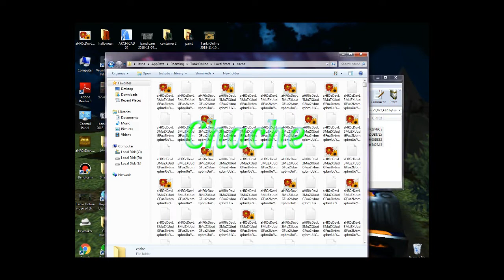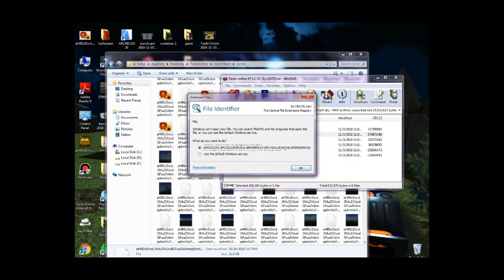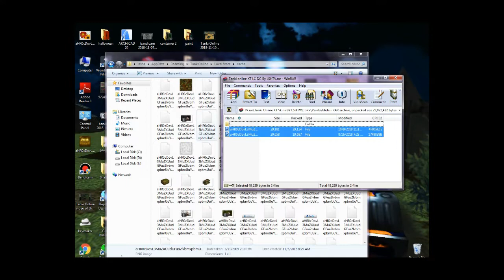Tanki Online | XT/LC/DC For Free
Edit With ► Filmora 9
 Record with ► Bandicam
 Will Help Me So Much .
About me:
Account's

 #1 - LSHTV
 #2 - Thunder_m4_Wasp_m0
 #3 - 5oory